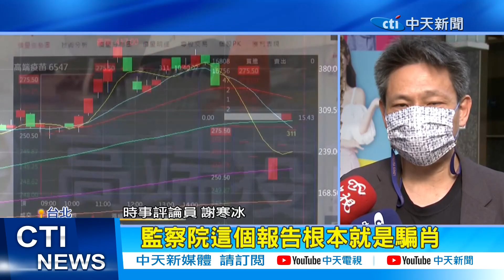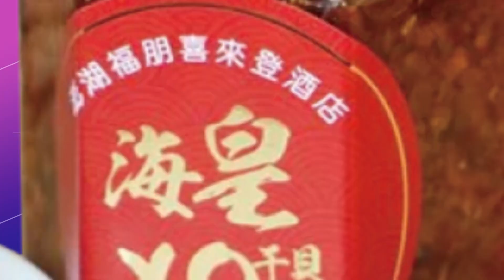【每日必看】高端EUA.炒股爭議沒檢討? 監察院挨轟隻字未提 20230302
拖了快兩年，監察院的疫苗調查報告終於出爐，沒想到報告裡對高端拿EUA 浪費疫苗和炒股等爭議，隻字未提。在野黨起底負責的監委全都是綠友友，更砲轟他們就是在幫蔡政府包庇高端。